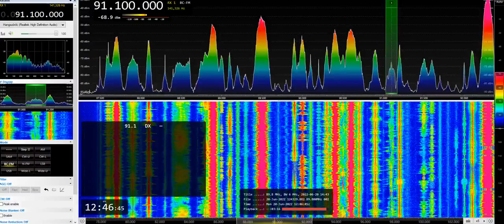[Sporadic-E] Libo FM vs. UnID on 91.1 MHz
Both stations from Libya, Tripoli area.
The unid is mono, and it aired religious talk. Another religious station started in Breqa city on 91.1, but it's an another because not received others from that area.